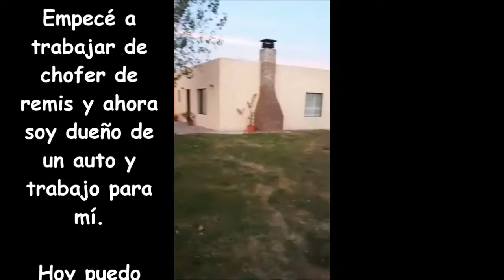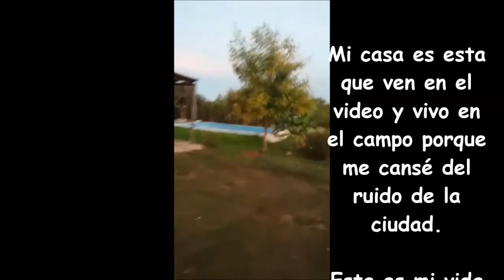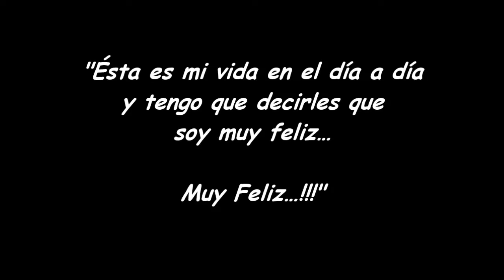ElLugarDondeVivo Episodio Séis Roberto Agüero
Cada domingo, desde el domingo 4 de noviembre de 2018, muy cerca del mediodía (-3 UTC)...imágenes y sonido para volver a viajar hacia aquellos años...Hoy, Roberto Agüero, desde la bella ciudad de Colón, Provincia de Entre Ríos...Gracias por la buena onda Roberto Agüero a pesar de tu lucha con la tecnología...doble mérito...Gracias...por animarte a contar tu historia...